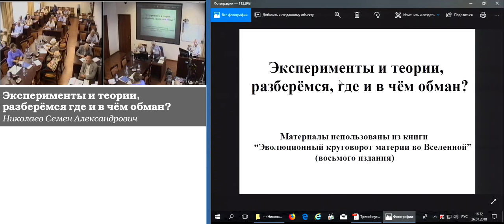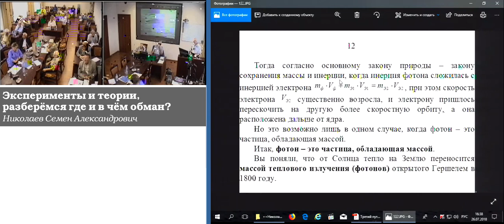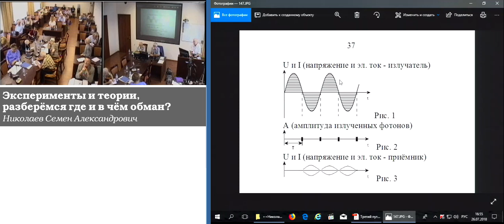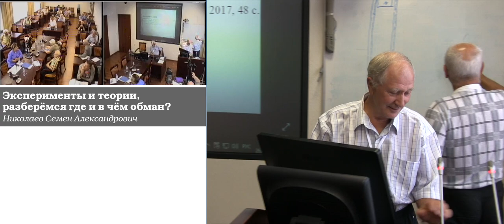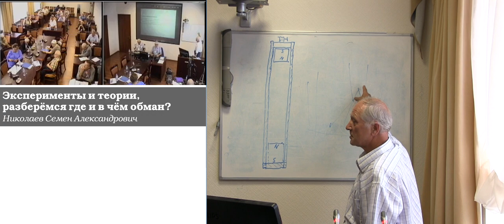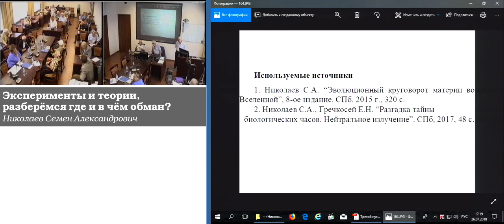Николаев С.А. Эксперименты и теории, разберёмся где и в чём обман?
Николаев Семен Александрович. Эксперименты и теории, разберёмся где и в чём обман?

Подтверждаться всё должно только экспериментально.
Однако, очень многие процессы, либо не имеют экспериментальных доказательств, либо они специально трактуются с противоположным смыслом.
Почти вся фундаментальная физика в ошибках. Существуют десятки экспериментов, которые доказывают, например, что молекулярно-кинетическая теория ошибочная. В докладе я привожу несколько экспериментов по данному вопросу.
Кроме того, сейчас сильно удивитесь. Один из постулатов, на основе которых созданы математические теории Эйнштейна, фальшивый.
Это второй постулат – скорость света постоянная, то есть она не зависит от скорости источника и приёмника света.
Однако существует эксперимент, говорящий об обратном. Скорость света не постоянна, а зависит от скорости источника и приёмника света. Существует эксперимент.
При чём этим экспериментом каждодневно пользуются тысячи полицейских во всём мире, измеряя скорости движущихся автомобилей.
Этот эксперимент называется “определение скорости объектов радаром по разности частот”. В его основе эффект Физо, который заставляют всех называть акустическим эффектом Доплера.
В качестве конкретного примера рассмотрим принцип действия и характеристики радара “Стрелка”, предназначенного для измерения скорости автомобилей. Принцип работы основан на облучении радиосигналом движущегося автомобиля.